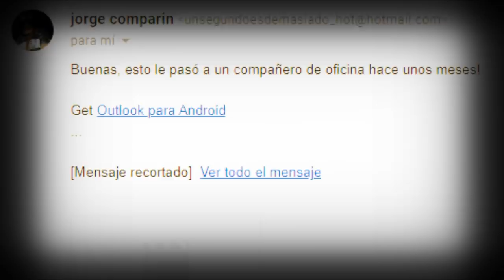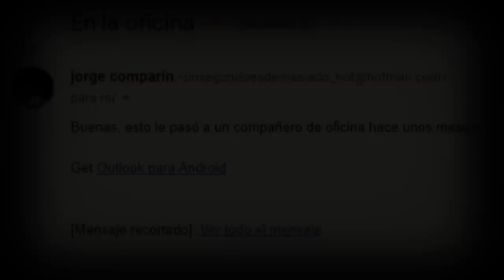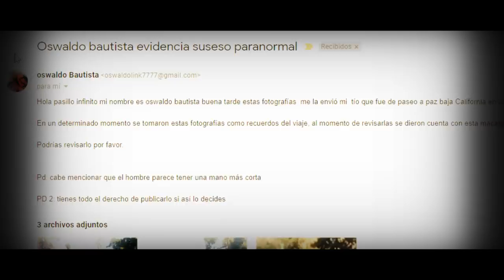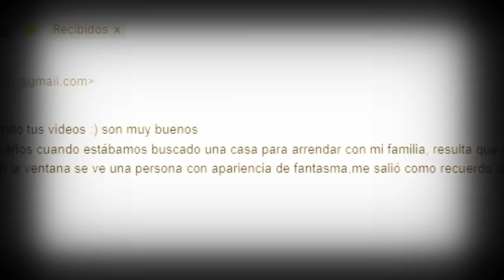Niño Fantasma Captado en Video y Otros Casos Paranormales l Pasillo Infinito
Te presentamos Niño Fantasma Captado en Video y Otros Casos Paranormales que son aterradores.